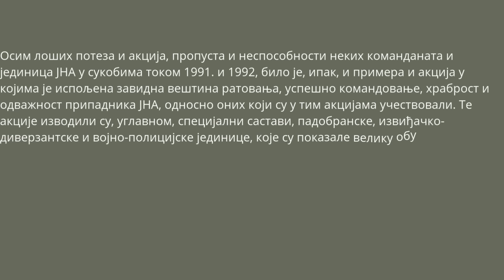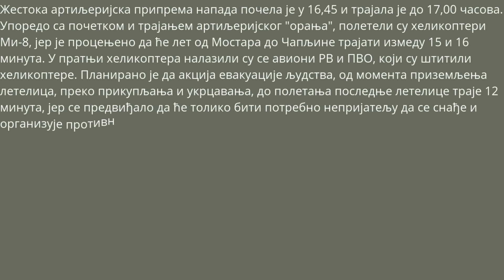63. ПАДОБРАНСКА БРИГАДА - ОПЕРАЦИЈА ЧАПЉИНА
Акција спашавања војника из опкољене касарне у Чапљини коју је 23. априла 1992. године извела борбена група састављена од пилота Ратног ваздухопловства ЈНА и припадника 63. падобранске бригаде, који су се налазили на ратном задатку у Мостару.
производња: дебељача1
језик: српски
титл: српски

Коментари одражавају ставове њихових аутора а не и ставове уредништва канала дебељача1, не заборавите да покажете поштовање у коментарима и пратите смјернице заједнице. У супротном Јутјуб аутоматским програмом блокира коментаре или их учини невидљивим за остале кориснике !

Садржај видеа је прикладан за гледаоце свих узраста.

© дебељача1
Постаните члан канала дебељача1 и подржите нас у раду, хвала: